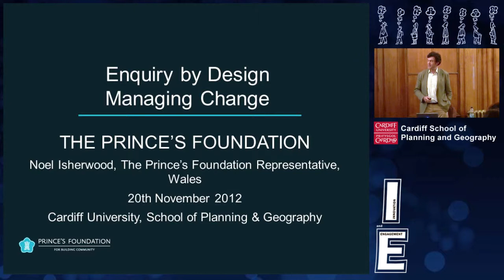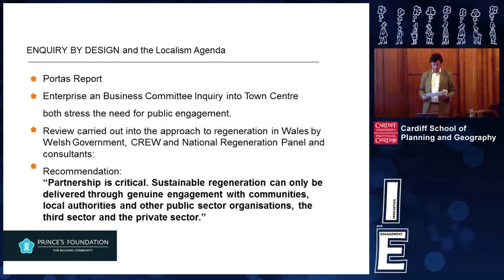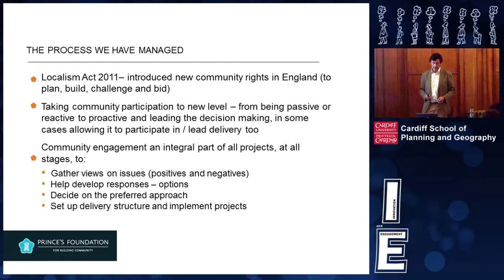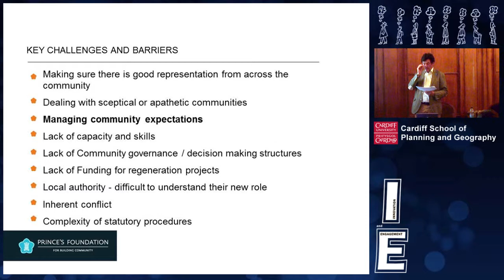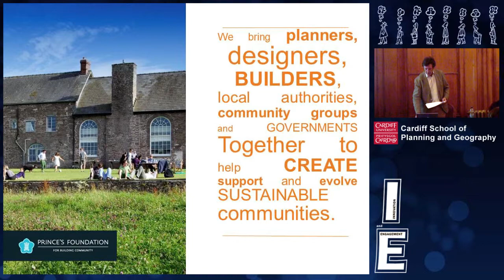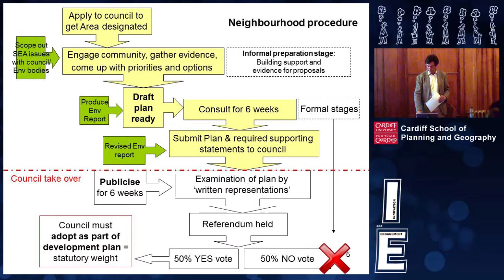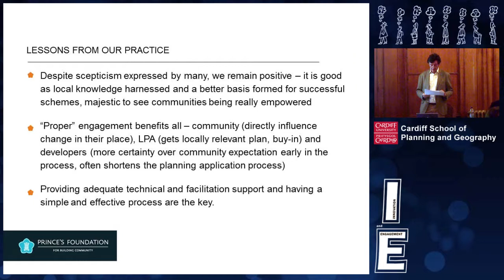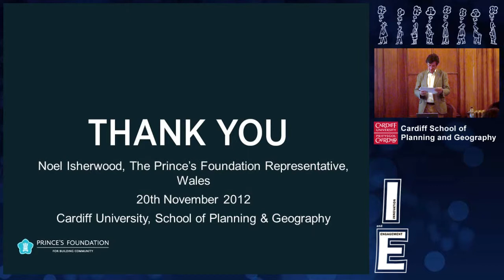'Enquiry by Design'. Managing Change. The Approach of the Prince's Foundation - Noel Isherwood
Noel Isherwood,
Welsh representative of the Prince's Foundation for Building Community

Public lecture hosted by the Innnovation and Engagement Unit, Prince's Foundation, Centre for Regeneration Excellence Wales (CREW) and the Urban Design Group (UDG).

Noel Isherwood has recently been appointed as the Welsh representative of the Prince's Foundation for Building Community. Noel is an architect and urban designer and has represented the Foundation on the Poundbury project as well as undertaking a number of recent international speaking assignments in Canada and Malaysia. Noel is also a member of the London based UDG (Urban Design Group).

The Foundation has over the last few years developed an approach to regeneration and pro-growth strategy preparation via 'enquiry by design (EbD)' and community engagement via locally held workshops. This 'enquiry by design' is based on the Foundation's strategy of pursuing the three 'Es' of:

    Engaging people: bringing them together to create long-term practical solutions.
    Educating people: Giving the skills they need to create sustainable places
    Empowering people: Helping people make change happen in their communities.

Noel will draw on the experience of the Foundation both nationally and internationally with regard to how best to get local communities engaged in managing change, with specific reference to the Foundation's recent work at Coed D'Arcy and Llandovery.